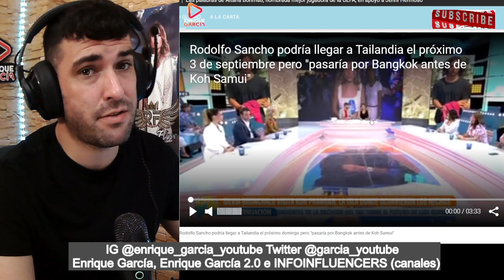Daniel Sancho podría COMER con 5 FAMILIARES y el miércoles Rodolfo Sancho LLEGA a Koh Samui